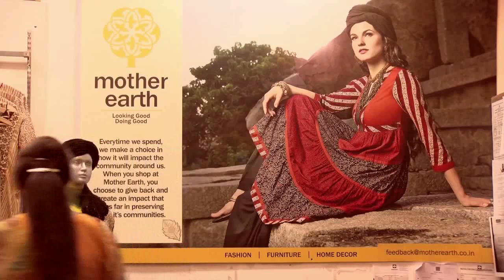WomenChangeMakers India: Industree Foundation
A steady income and more control over productive resources are key for women to beat poverty and social exclusion. Neelam, a social entrepreneur in India, knows this and has devoted her business career and profits to helping artisan women from rural India reach markets formerly inaccessible  to them. Meet her in this video. She is a fellow of the Womanity Foundation’s groundbreaking WomenChangeMakers’ initiative. Through this partnership, Neelam is polishing her social business model to improve the lives of more rural women artisans. Neelam is driven by the belief that once women become earning members of the family, they are more able to push for change in their family and community.

2015 marks a decade since Womanity began working to empower and realize the rights of women and girls. We are celebrating our learning, achievements and growth. We are also gearing up for a future of innovative and entrepreneurial partnerships. Join us! Visit our pledgeyourwomanity wall and make your own pledge to empower women and girls.

The Womanity Foundation’s official YouTube channel is your primary destination for the latest documentaries, appeals, and more about our work to empower and realize the rights of women and girls around the world.